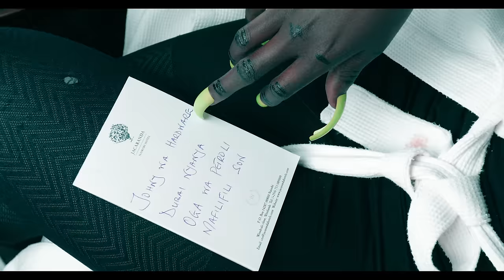Mimi sio jiko (send skiza 7582116 to 811) Padi Wubonn ft Mammito Eunice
for the first time we give out a true taste of musical reality comedy.

A just for fun thing.

Audio - 72 Records(Nakipo)
              Terence on the track

Video  - Ryan Tenga
               Mr. Pockah

Location - Jacaranda Hotel
Creative - Mac B Benah
                  Msanii Roba
                  Afisa Kamili
                  Meshack Okeyo
                  Ferd Tech